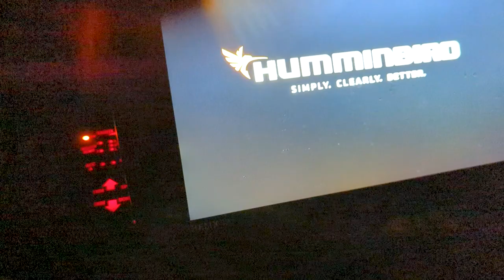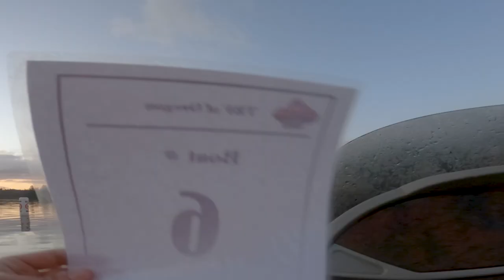TBF Oregon Bass Tournament - Pro-Cure Open - Siltcoos Lake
My FIRST bass tournament out of a full size boat and hoo boy what a doozy.  We spent 3 days fishing HARD down on the Oregon coast.

Two day os pre-fishing before tournament day and we actually did pretty good for a new lake, new boat, and new tournament style for me!

Spinnerbait was KING all weekend!  We caught a handful on other things, but the vast majority of the fish were caught on a spinnerbait.

And strap in for more boys, cause we're hitting a bunch more tourneys this season!

Let me know what you think of my video in the comments below.

Fishing Gear
Budget Salmon/Steelhead/Surf Rod
Budget Salmon/Steelhead Reel
Budget Surf Reel
Salmon/Steelhead/Surf Braided Line
Salmon/Steelhead Leader
Surf Leader

Bass Baitcaster Rod
Bass Baitcaster Reel
Bass Baitcaster Main Line
Bass Spinning Rod
Bass Spinning Reel
Bass Spinning Main Line

Trout Rod
Trout Reel
Trout Main Line
Trout Leader

Trout/Bass Net
Fish Grippers
Fish Scale
Wading Boots

Other Gear
Chest Camera
Chest Mount

Filet Knife